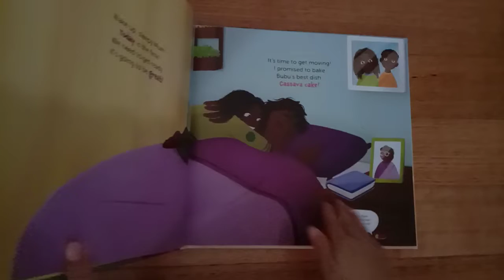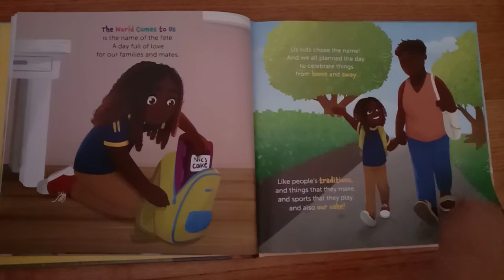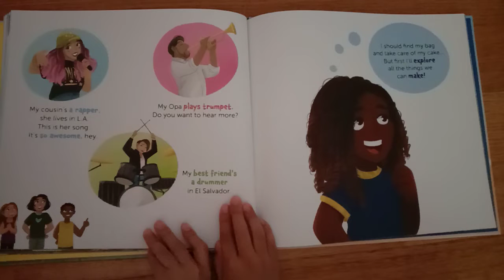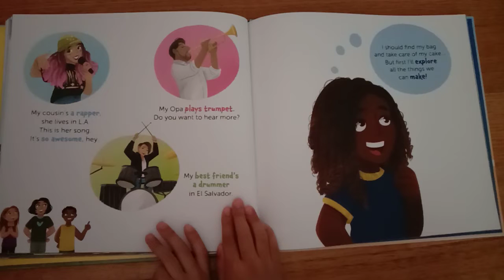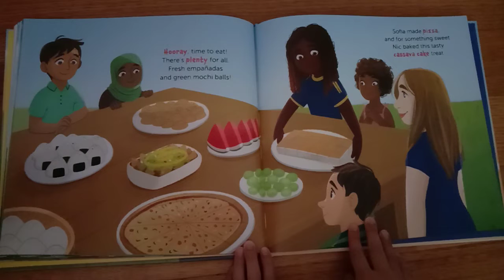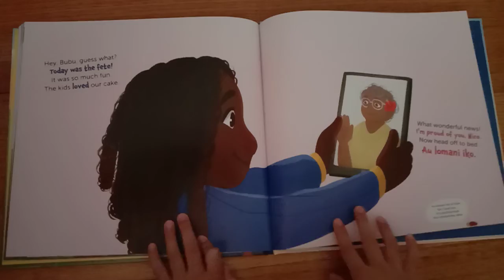Little Nick's BIG WORLD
Written by NIC NAITANUI, Illustrated by Fatima Anaya